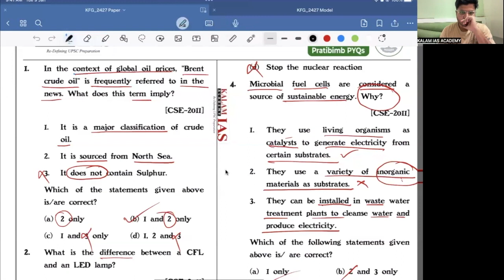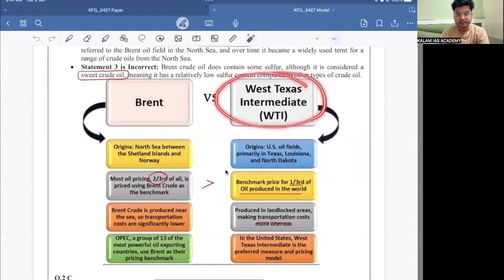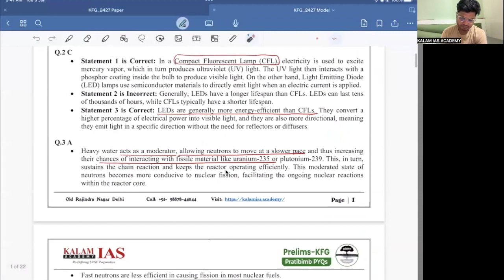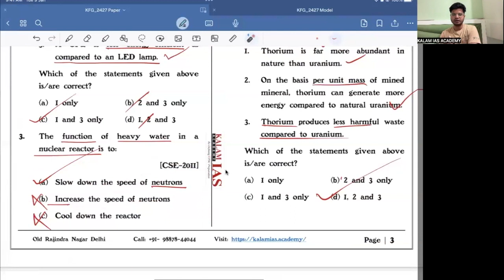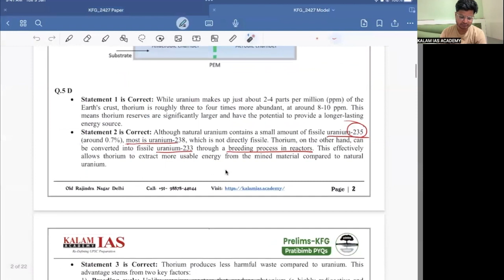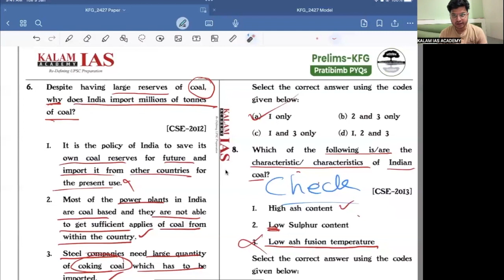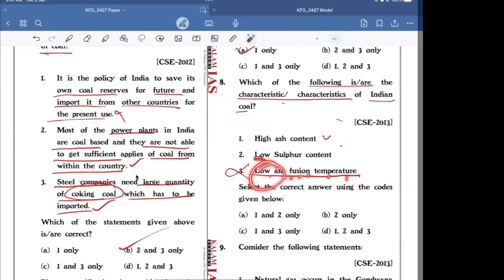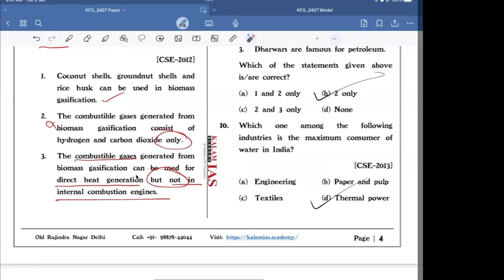UPSC Prelims 2024 | Geography UPSC PYQs | Mentor Ayush Krishna (IFS) AIR-06 | KALAM Focus Group | 27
🔍 Dive deep into UPSC Prelims 2024 preparation with Ayush Krishna, IFS officer and AIR-06 achiever! 🚀 Join the Kalam Focus Group (KFG) community for a comprehensive analysis of 2000 UPSC Previous Year Questions (PYQs) to supercharge your exam readiness.

📚 In this video, Ayush Krishna shares valuable insights, strategies, and in-depth analysis of UPSC PYQs across various subjects. As an IFS officer, Ayush brings his expertise to guide you through the intricacies of the exam, helping you build a solid foundation for success.

📚Pratibimb KFG 2024 (Prelims)🌟
1. Daily: Solve Theme Wise Tests (Polity, History, etc.)
2. One Test =55Q (Modular Prelims Syllabus + CSAT)
3. Total 40 Tests = 2000 PYQs (CSE, CDS, NDA, IES, etc.)
4. Revise modules Prelims syllabus daily
5. Answer the explanation with the UPSC answer key

📚 Law Optional Master Class!
UPSC Law Optional Master Class: Law Optional Preparation for USPC (Optional GS Paper 1) with UPSC CSE Toppers Virupaksh Vikram Singh, AIR 49 CSE 2023 & Shubham Jain, AIR 152 CSE 2022 | Kalam IAS Academy